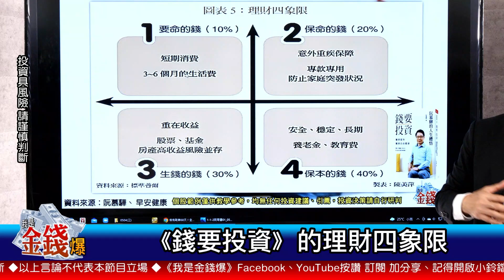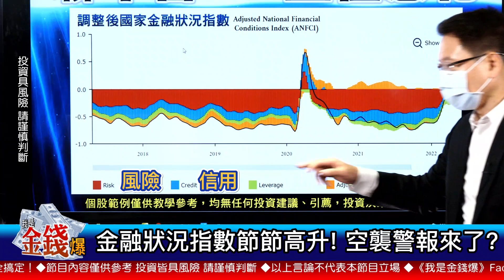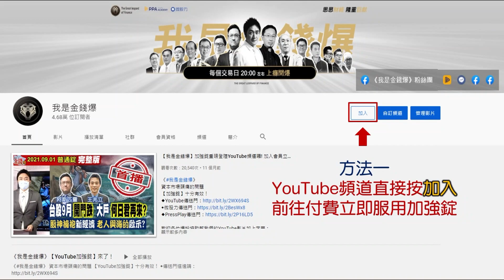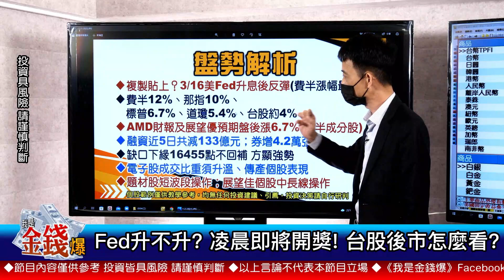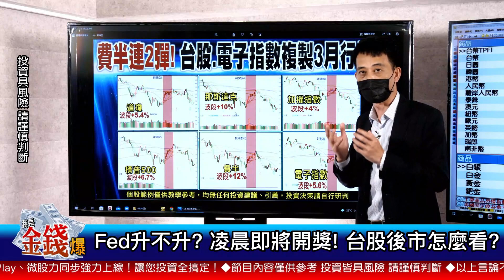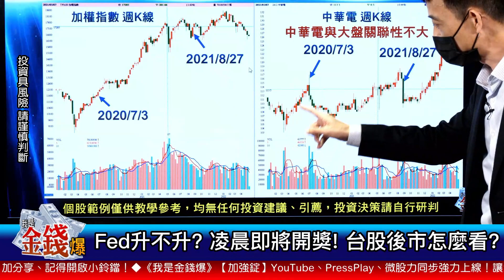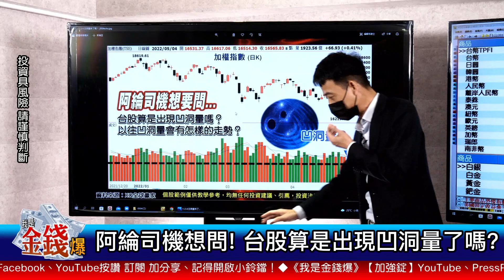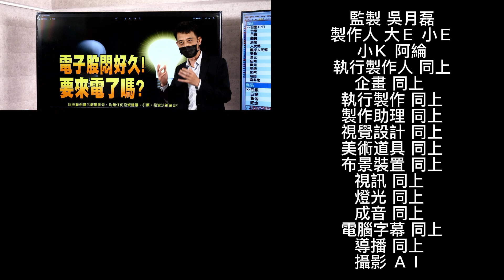【我是金錢爆】專家警示美股處於崩跌前奏？Fed開獎後台股該如何？【我是金錢爆X財經大白話】20220505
今日重點：
阿綸司機敲碗! 阮哥分享親身頓悟理財觀!
避險基金巨擘開"驚"口! "保本! 別想賺錢!?"
華爾街專家紛紛警告! 美股處於崩跌前奏?
金融狀況指數節節高升! 空襲警報來了?
美股關鍵要看它! VIX指數是否向上噴出?
今年投資不可忽略的4大因素! 阮哥加強錠揭曉!
Fed升不升? 凌晨即將開獎! 台股後市怎麼看?
中華電跌不停=台股好消息? 兆立哥:甘安捏?
阿綸司機想問! 台股算是出現凹洞量了嗎?
美日半導體聯手夾擊! 台灣科技業拉警報?
曙光已現? SEMI:Q1矽晶圓出貨面積破紀錄!
阿綸司機想問! 矽晶圓股近期止跌! 春天來了?
電子股悶好久! 要來電了嗎? 兆立哥加強錠分析!

來賓：
資深媒體人 阮慕驊
資深分析師 王兆立